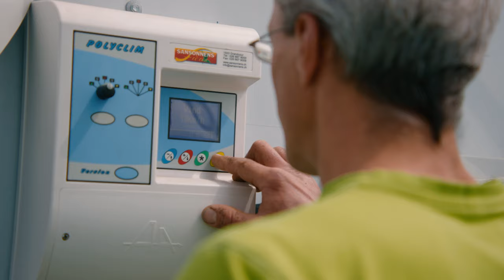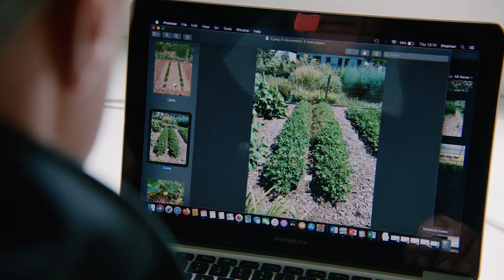Absolvent in MSc Umwelt und Natürliche Ressourcen | ZHAW in Wädenswil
Stephan Gysi arbeitet als Verantwortlicher Landwirtschaftliche Innovation auf dem Eichhof bei Aarberg.

Warum ein Masterstudium in Umwelt und Natürliche Ressourcen?
Wie gelingt uns der Wandel hin zu einer nachhaltigen Gesellschaft? Welche Ideen, Strategien, Methoden und Lösungen ermöglichen die Transformation? Diese Fragestellungen bilden den Ausgangspunkt dieses einzigartigen Masterprogramms, das technologische, natur- und sozialwissenschaftliche Disziplinen verknüpft, um zentrale Herausforderungen unserer Zeit anzugehen.

Sie spezialisieren sich in einem der folgenden Themen: Agrarökologie und Ernährungssysteme, Biodiversität und Ökosysteme oder Ökotechnologien und Erneuerbare Energien. Und dank einem breiten Modulangebot und vielfältigen Kooperationen setzen Sie Ihren ganz persönlichen Studienschwerpunkt. Durch die Integration in eine Forschungsgruppe werden Sie auf diesem Weg persönlich begleitet und gefördert. Wir arbeiten mit Ihnen an realen Projekten aus Forschung und Wirtschaft.

Sie entscheiden sich für Ihren persönlichen Studienschwerpunkt (Master Research Unit MRU): Agrarökologie und Ernährungssysteme, Biodiversität und Ökosysteme oder Ökotechnologien und Erneuerbare Energien.

Im Rahmen dieses MRU wählen Sie eine Forschungsgruppe für Ihre individuelle Spezialisierung aus. Die Zusammenarbeit mit der Forschungsgruppe macht die Hälfte des Studiums aus und gibt Ihnen vertiefte Einblicke in die Forschungs- und Entwicklungsarbeit. Bereits während des Studiums bauen Sie so ein berufliches Netzwerk zu unseren Partnern aus Wirtschaft und Forschung auf.

Zur Stärkung Ihrer Methodenkompetenz wählen Sie entweder das naturwissenschaftliche oder das sozialwissenschaftliche Profil, um wissenschaftliche Fragestellungen aus dieser Perspektive analysieren zu können.

Sie bringen keinen Bachelor aus dem Umweltbereich mit, möchten jedoch Ihr Know-how mit Nachhaltigkeitsthemen verknüpfen? Wir stellen Ihnen ein Programm zusammen, dass Ihnen den Einstieg in unseren Master ermöglicht.